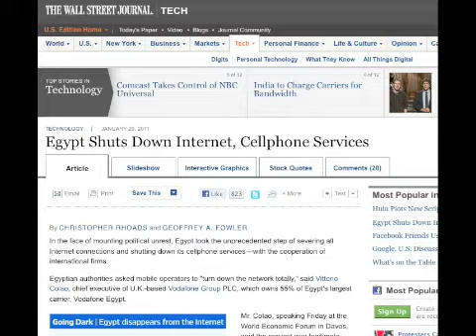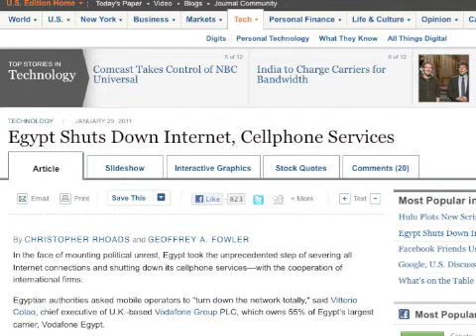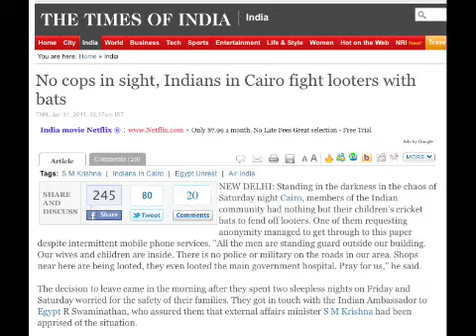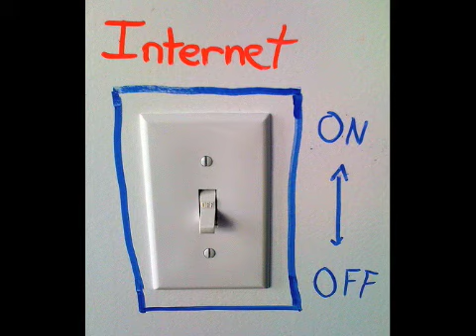Lessons From Egypt - NEWS/COMMENTARY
Four noteworthy events I see out of Egypt thus far:

All of these have taken place within appx 6 days.

1) Food shortages
2) Internet/Cell phones taken down
3) Police absent
4) Fuel Shortages

How anyone in their right mind can NOT devote at least a portion of their time to prepping is beyond me...